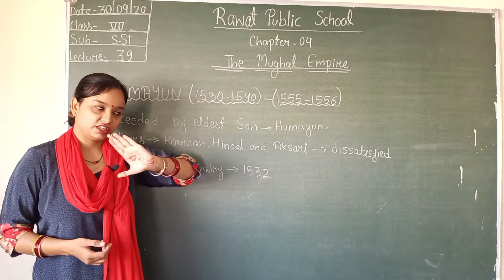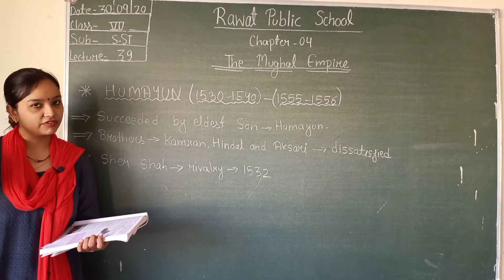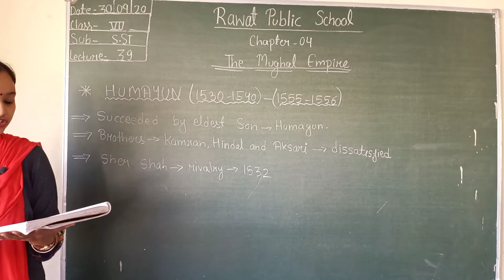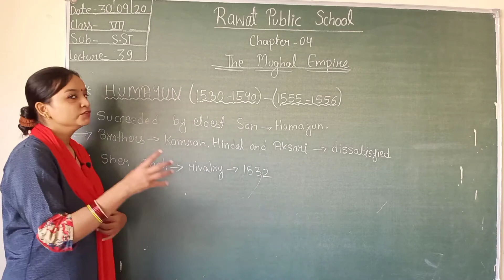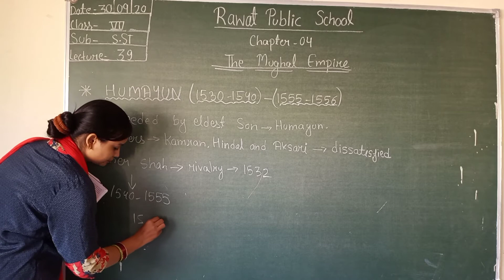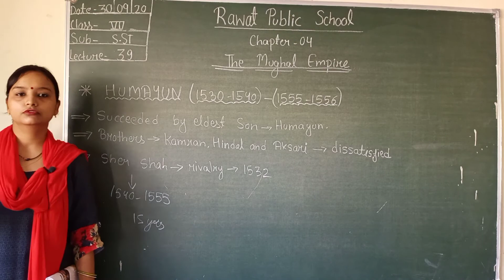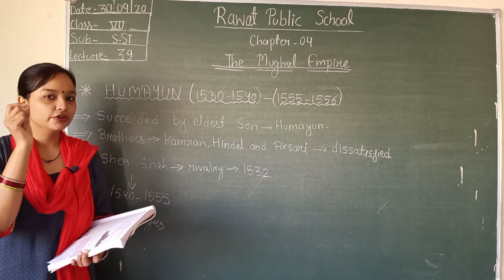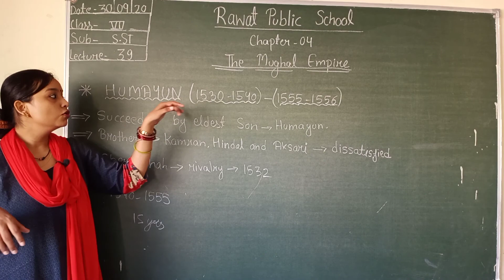Class-7th, Subject-Sst, Lecture-39